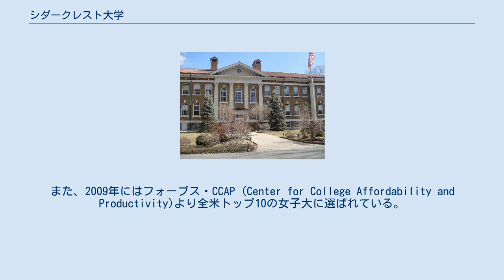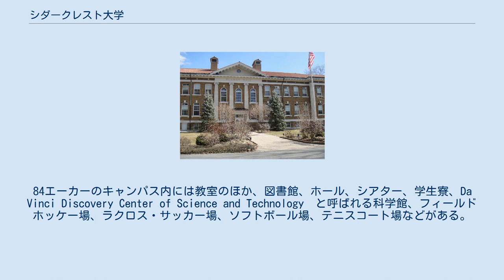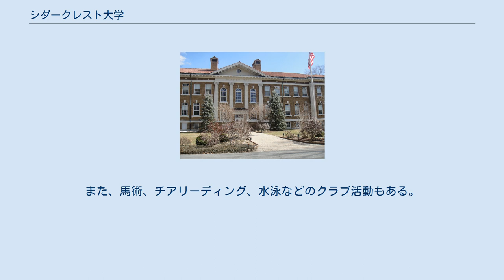シダークレスト大学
シダークレスト大学（シダークレストだいがく、Cedar Crest College）は、アメリカ合衆国ペンシルベニア州アレンタウン市にある4年制の女子の私立リベラル・アーツ・カレッジ。
1867年に創立された。
シンボルカラーは黄色と白。
米国25州や世界33カ国からの学生を受け入れており1600人以上の学生がいる。
1クラスの平均人数は20人。
90人の教員群がおり、学生対教授の比率は11：1。
 シダークレスト大学は、2013年のUSニューズ&ワールド・レポートの大学ランキングではアメリカ北部の大学で16位という評価を受けている。
また、2009年にはフォーブス・CCAP (Center for College Affordability and Productivity)より全米トップ10の女子大に選ばれている。
 一方、社会人・大学新卒者の両方を対象にした男女共学のSchool of Adult and Graduate Education(SAGE)がある。
SAGEを通じて、学位(undergraduate / graduate ) やサーティフィケートプログラム（Certificate Program）が取得できる。
 シダークレスト大学はペンシルバニア州アレンタウンの西側に位置している。
84エーカーのキャンパス内には教室のほか、図書館、ホール、シアター、学生寮、Da Vinci Discovery Center of Science and Technology　と呼ばれる科学館、フィールドホッケー場、ラクロス・サッカー場、ソフトボール場、テニスコート場などがある。
 シダークレスト大学のスポーツチームはNCAAのディビジョンIIIに属しており、CSACのメンバーでもある。
マスコットはファルコン。
バスケットボール、フィールドホッケー、サッカー、テニス、クロスカントリー、ラクロス、ソフトボール、バレーボールの学校代表チームがある。
また、馬術、チアリーディング、水泳などのクラブ活動もある。